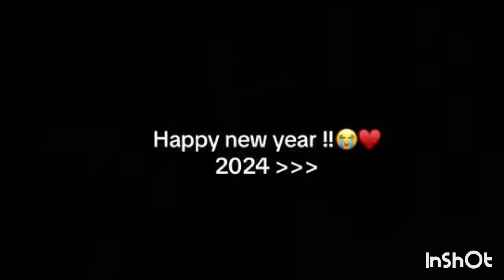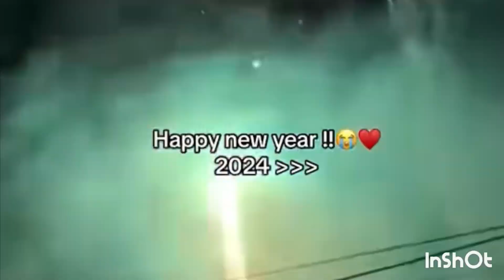Happy new year 🥳😛😉